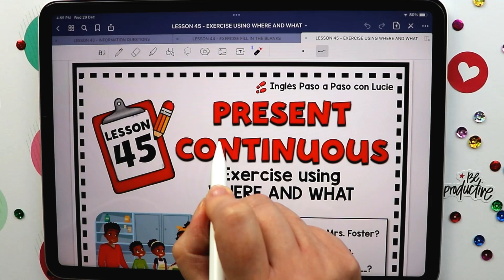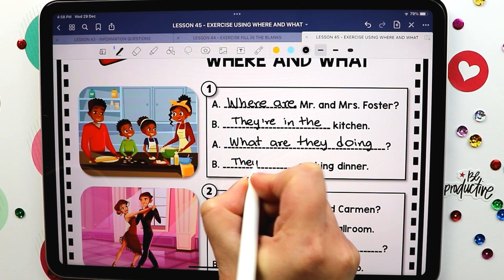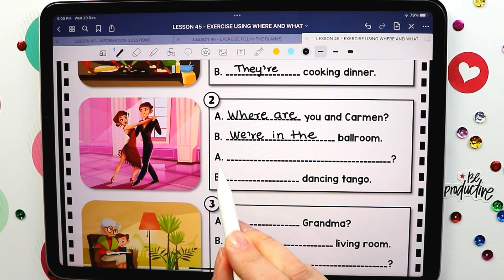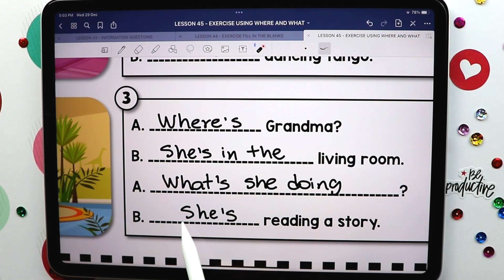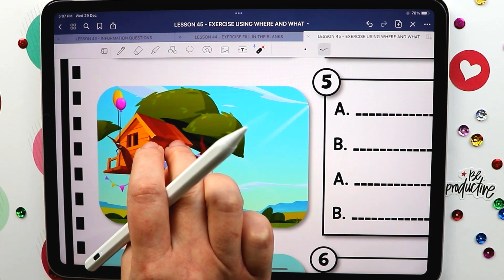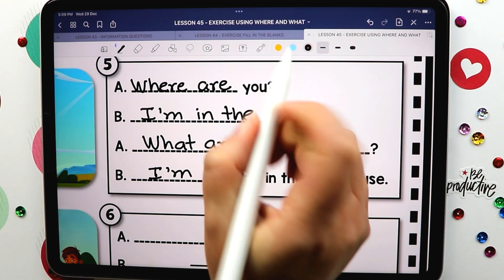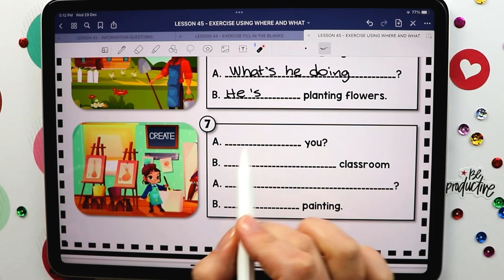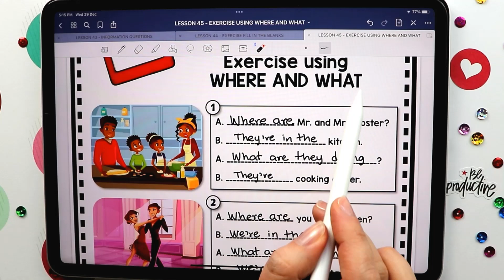LECCIÓN 45: EJERCICIO CON WHERE Y WHAT USANDO EL PRESENTE CONTINUO EN INGLÉS | PRESENT CONTINUOUS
Con este ejercicio vamos a practicar el Presente Continuo en inglés y el uso de WHERE y WHAT.